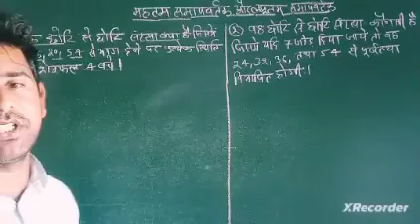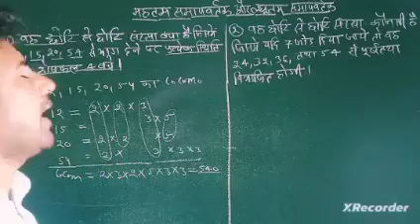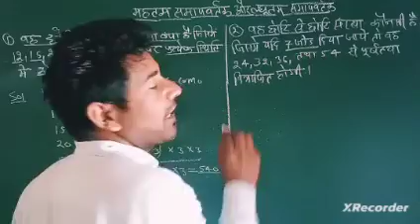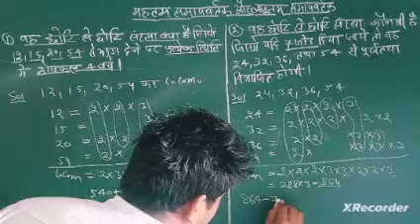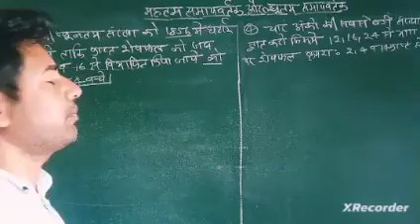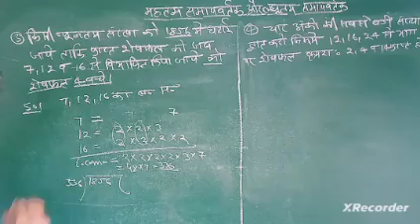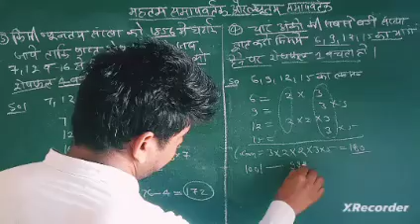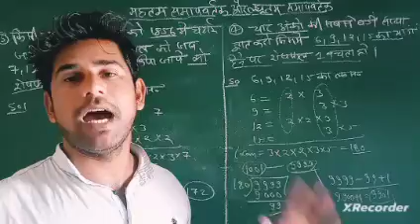लघुतम समावर्तक और महत्व समावर्तक | all Competive exam | without formula| tricks math |अब होगा सरकारी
ssc exam
railway exam
chsl exam
bank exam
army exam
GD exam
cgl exam
cpo exam
dehli police exam
CET exam